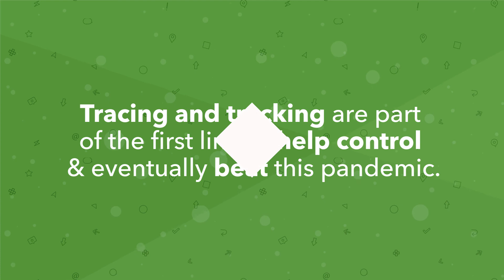Passio Technologies Contact Tracing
Passio Technologies offers contact tracing. In the current pandemic era, a highly relevant solution on the rise is “contact tracing” – identifying and managing people who’ve been exposed to a disease and those who’ve come into contact with them to help prevent further transmission.